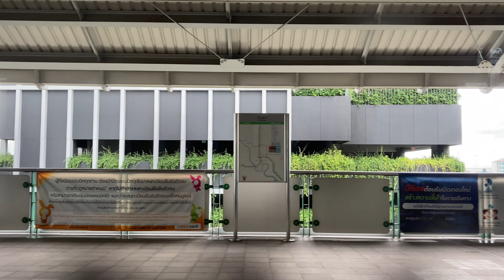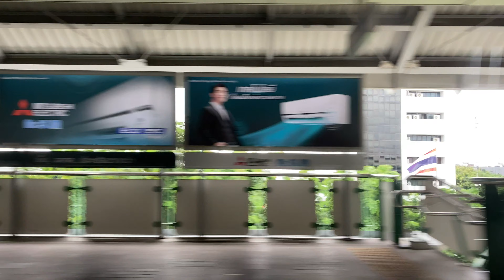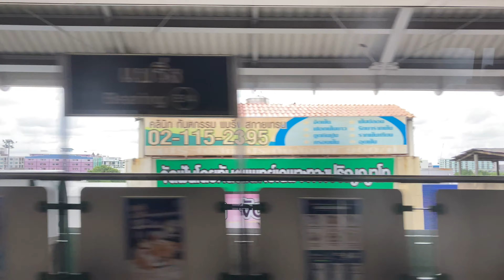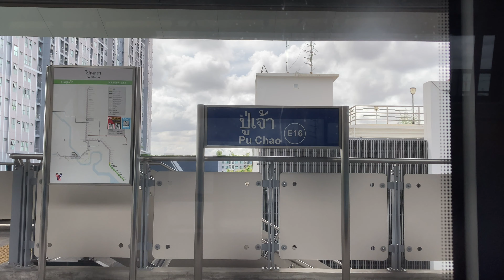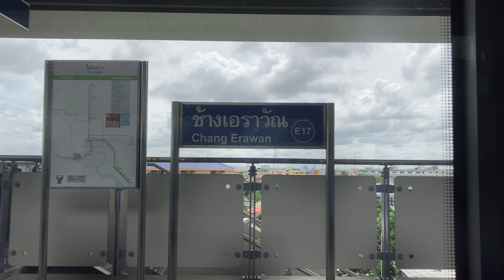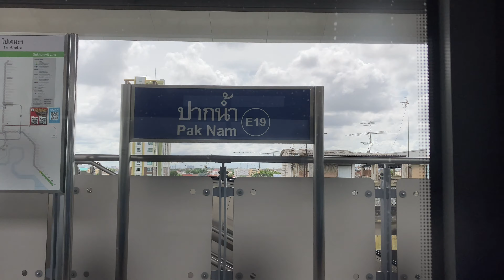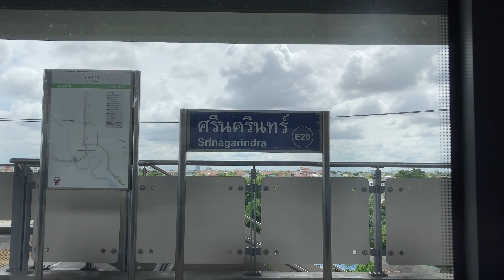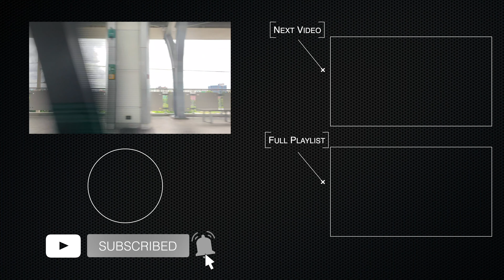4K | Bangkok, Samut Prakan Tour by BTS Skytrain (Sukhumvit line, Bang Chak to Kheha)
I took the BTS Skytrain from Bang Chak to Kheha BTS station. You can see the giant three-headed elephant called Airavata between Pu Chao and Chang Erawan station.

⏰  TIMESTAMPS
00:00 Bang Chak
01:10 Punnawithi
02:50 Udom Suk
04:50 Bang Na
06:25 Bearing
08:30 Samrong
10:40 Pu Chao
13:30 Chang Erawan
15:30 Royal Thai Naval Academy
16:58 Pak Nam
19:41 Srinagarindra
21:26 Phraek Sa
22:55 Sai Luat
24:35 Kheha